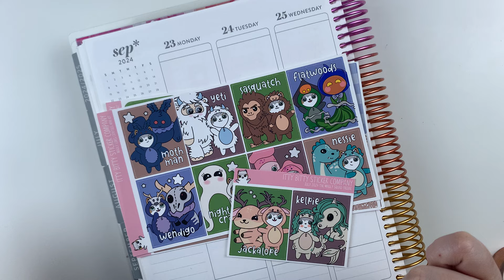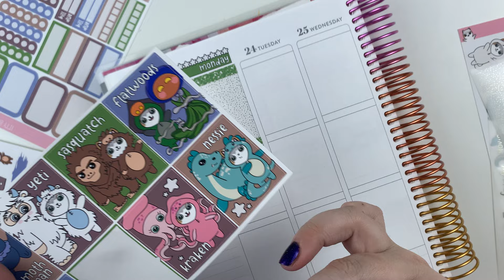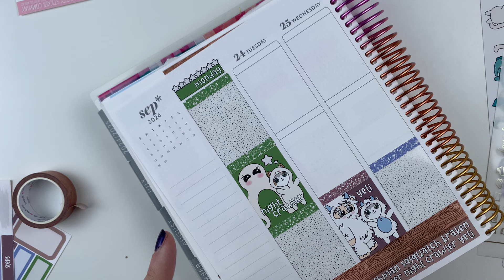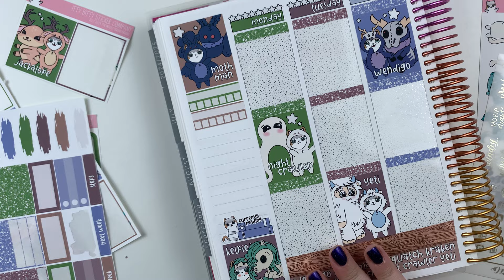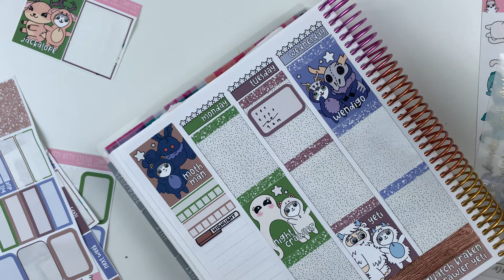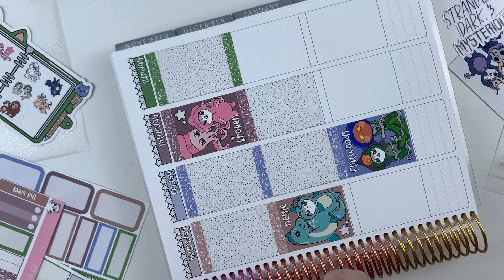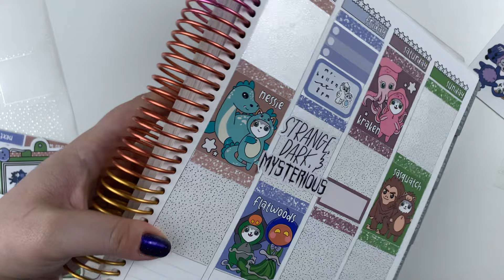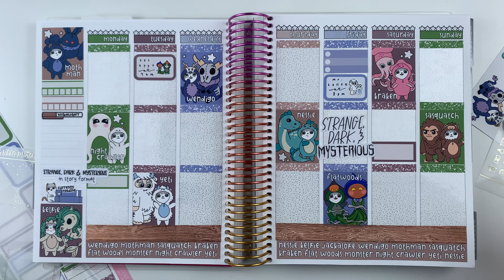Plan With Me | IttyBittyStickerCo | Erin Condren Life Planner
Plan with Me featuring, my shop, IttyBittyStickerCo in my 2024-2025 Erin Condren Life Planner!

Shops mentioned:
IttyBittyStickerCo | ittybittystickerco.etsy.com | Kit and Washi Tape
Prettipaperco | Mr. Ballen Sticker
TheFruitStickerCo | Message on IG | Highlight Sticker